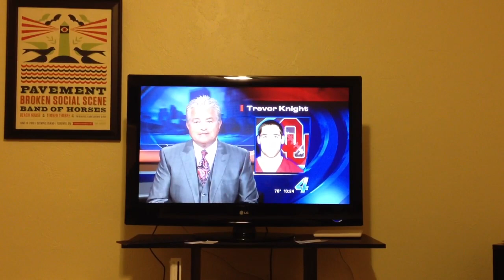Trevor Knight reported to be starting QB at OU